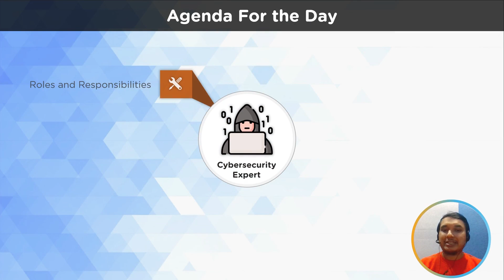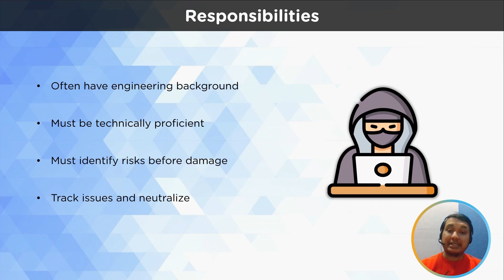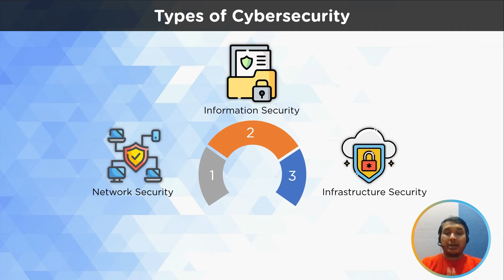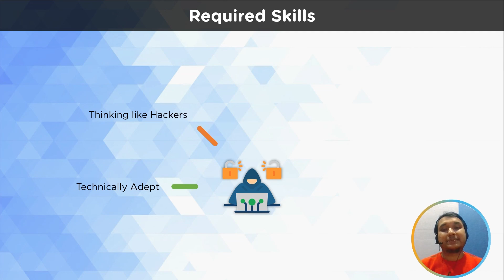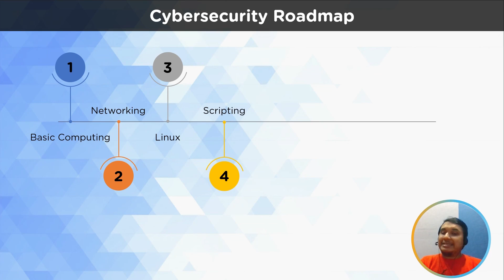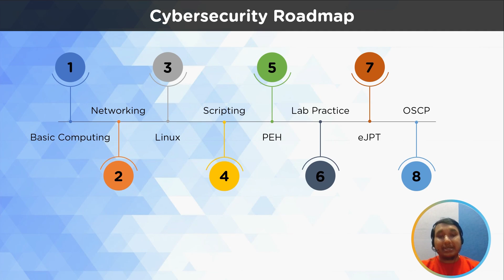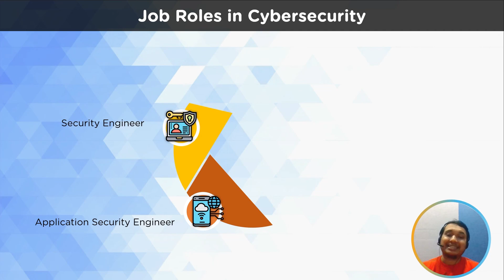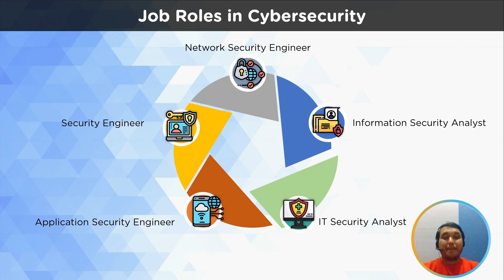How to Become a Cyber Security Expert in 2026 | Cyber Security Career Roadmap | Simplilearn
️🔥 Professional Certificate Program in Cybersecurity by Simplilearn in collaboration with Purdue University

In this video on how to become a cyber security expert in 2026, we will cover a cyber security roadmap for beginners. We start with understand the main responsibilities of a cybersecurity expert in 2026, followed by the main skillset required to master. We also go through some of the best certifications needed to become a cybersecurity expert in 2026, and end it with the best job roles in cybersecurity.

00:00 How to Become a Cyber Security Expert in 2026
01:22 Responsibilities of a cyber security expert
03:05 Types of cybersecurity
04:55 Cyber security skills required
06:07 Cyber security Roadmap
08:37 Best cybersecurity certifications
10:04 Job roles in Cybersecurity

Cybersecurity is a booming industry and will be for the foreseeable future, considering most of the IT business has moved on to the cloud. According to recent trend studies, the cybersecurity domain is set to skyrocket to nearly 200 billion dollars by 2027. So, what are you waiting for? A cyber security expert specializes in preventing unwanted access to or theft of computer systems and data. More people and organizations rely on the internet and computers to conduct day-to-day activities in today's digital environment. Because of this increased reliance on technology, it has become a major target for criminals looking to get access to confidential data or wreak havoc on networks. As a result, there is an increasing demand for qualified cybersecurity specialists who can assist in mitigating these dangers.

✅ Key Features

- 8X higher interaction in live online classes conducted by industry experts

✅ Skills Covered